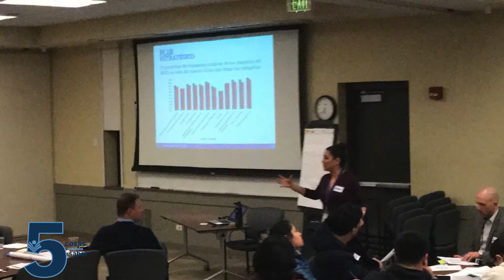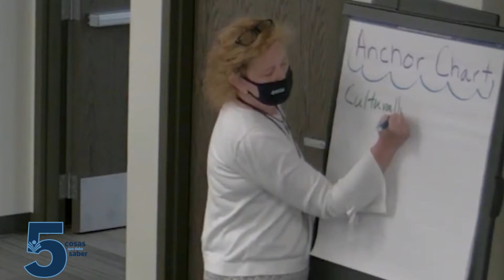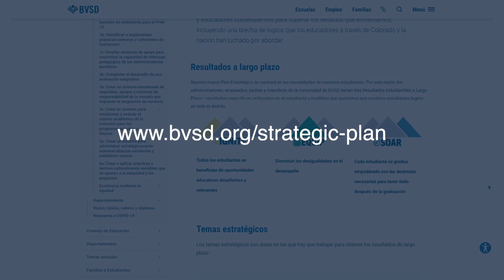5 cosas - Plan estratégico de BVSD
Estas son las 5 cosas que necesita saber sobre el Plan Estratégico Todos Juntos para Todos los Estudiantes del Distrito Escolar del Valle de Boulder.